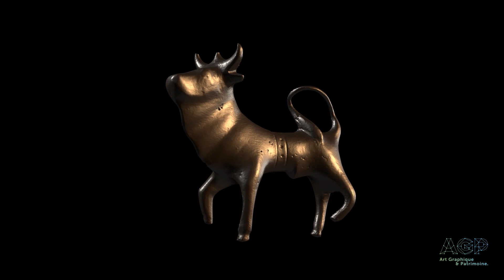Numérisation 3D du Taureau Tricorne de Glanum - Musée des Alpilles - Saint-Rémy-de-Provence